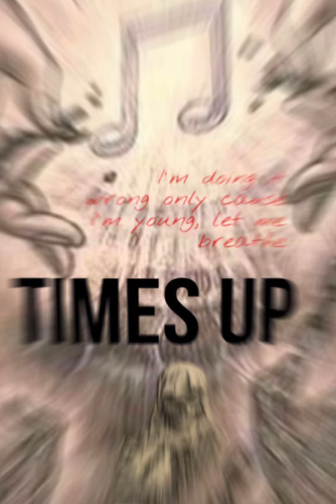Times Up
Writer Of The Song DaTouchOfMC